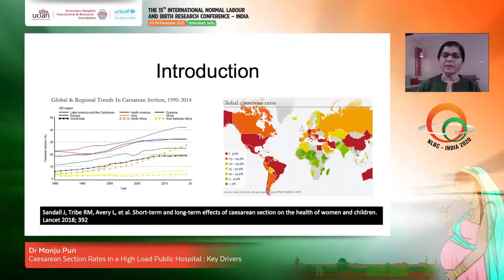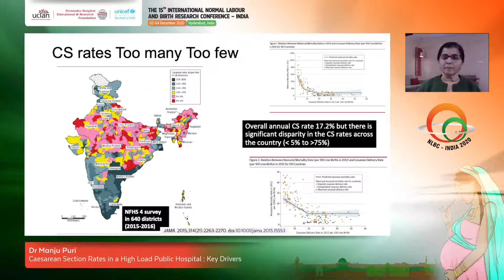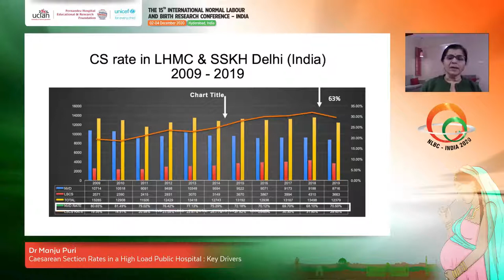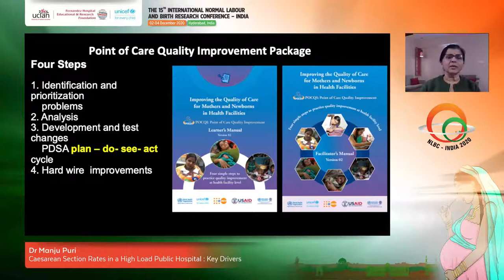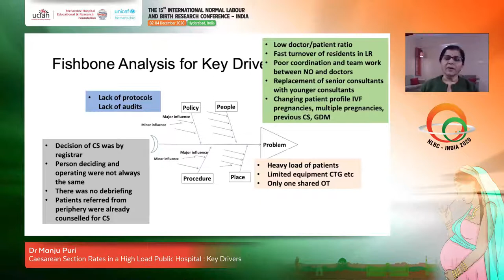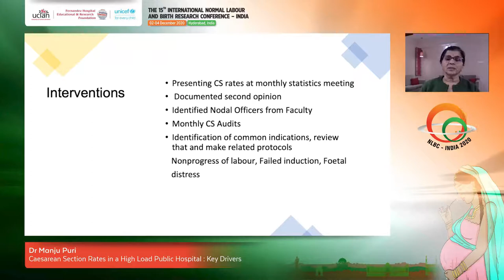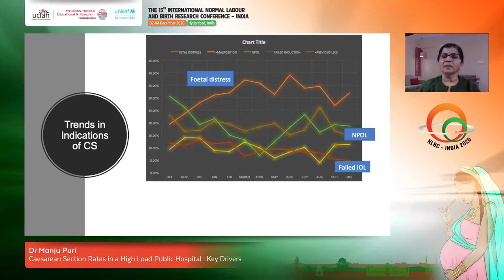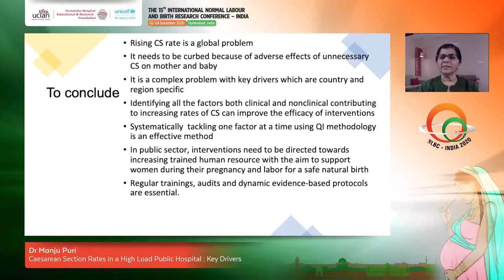Caesarean Section Rates in a High Load Public Hospital: Key Drivers - Dr Manju Puri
Dr Manju Puri
Director Professor
Head Department of Obstetrics and Gynecology
Lady Hardinge Medical College, New Delhi

Listen to Dr Manju Puri as she talks on "Caesarean Section Rates in a High Load Public Hospital: Key Drivers" in the session on C-Section : A Cut Above the Rest? at the NLBC India 2020 on 2nd Dec 2020.